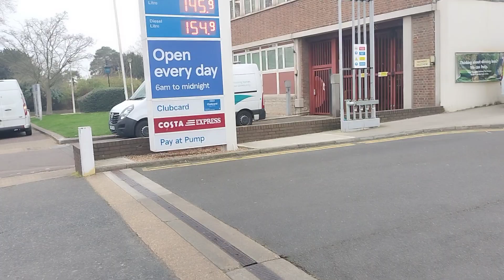Romford police station